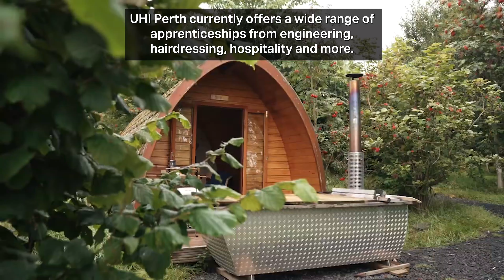What is a Modern Apprenticeship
Modern Apprenticeships (MAs) help employers to develop their workforce by training new staff, and upskilling existing employees.

For individuals, a Modern Apprenticeship is a job which lets them earn a wage and gain an industry-recognised qualification, building valuable work experience from day one. They’ll develop skills and expertise for their current and future jobs.